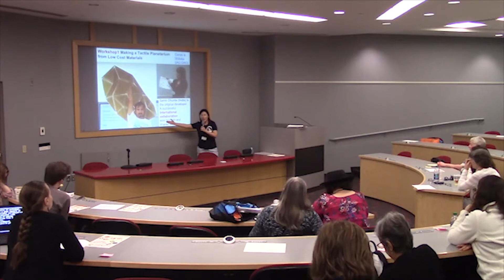Dr. Kumiko Usuda Sato: Building Networks and Best Practices for Inclusive Astronomy Around the World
Dr. Kumiko Usado-Sato: Outreach Scientist at National Astronomical Observatory of Japan (NAOJ)

Everyone has the right to enjoy and experience the universe. However, even with this “motto” currently being echoed by many science outreach groups across the globe, there are still many people that don’t have the opportunity to engage with astronomy because communicators often struggle to find a community or lack resources. During this presentation, Dr. Usado-Sato will share recent progress that has been made addressing these struggles both generally around the world and specifically within Japan by building a domestic community of inclusive astronomy. The presenter will review the history of positive collaborative growth, starting with the Universal Design (UD) Working Group in Astronomy in 2006, then a series of three UD symposia (in 2010, 2013, and 2016) at NAOJ Mitaka headquarters, followed by building further international bridges between scientific communities in 2016.

Later this year, from November 12 to 15, 2019, the NAOJ will host the first IAU symposium on Astronomy for Equity, Diversity and Inclusion. This symposium is a natural extension of the actions begun with past UD symposia and intends to be a roadmap to action, highlighting the role diversity and inclusion play in producing better science, improving competitiveness, and innovation. This symposium is aimed at all astronomy professionals who wish to bring inclusion to their research and diversity to their teams. One of the symposium’s satellite events is the project Inspiring Stars: an itinerant international exhibition promoted by the IAU to highlight world initiatives that address the concept of inclusion and outreach. Resources related to astronomy research and education will be collected via an open call around the world and combined in a unique, interactive display. Learn more about an international community that is providing a network of encouragement and support to better communicate and teach astronomy.